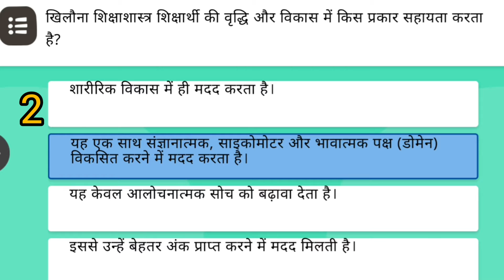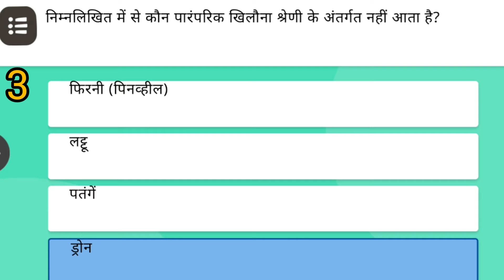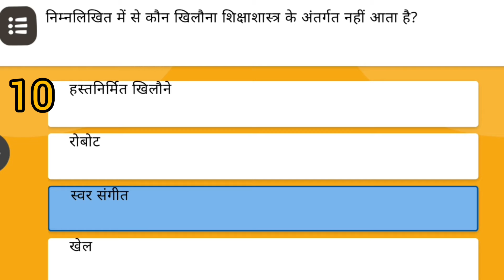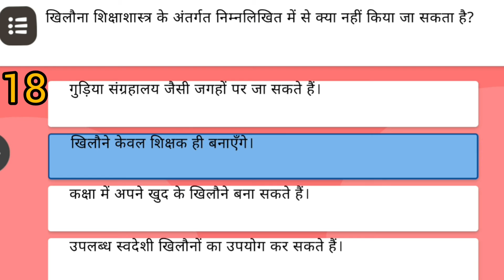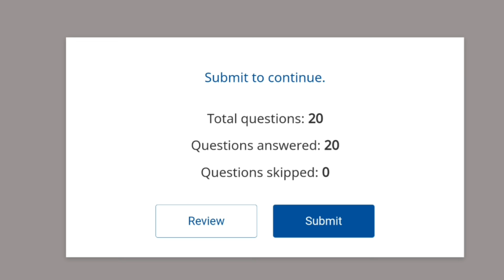Nishtha Module 2 Quiz Answers | Module 12 | Answer Key | Smile 3 | मॉड्यूल 12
Nishtha Module 12 Quiz Answers | Module 2 | Answer Key | Module 12 Nishtha | Smile 3 | मॉड्यूल 12

NishthaTraining Module12Questionsandanswers (प्रश्नोत्तरी) Score 20/20#निष्ठा प्रशिक्षण कोर्स

please share link of Anita Shikshaa to your school Children so that they can Score good Mark's in English Subject 🙏

kindly see Link for First Flight Chapter

All The Poems Link is given below

10 The tale of custard the dragon